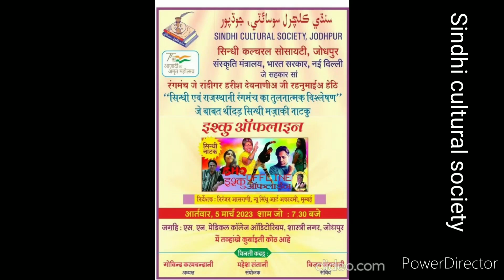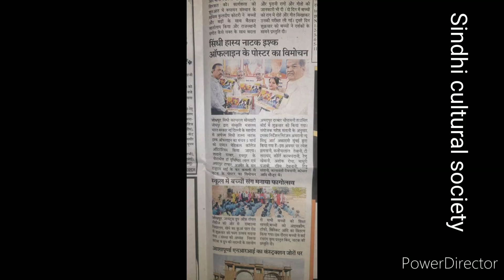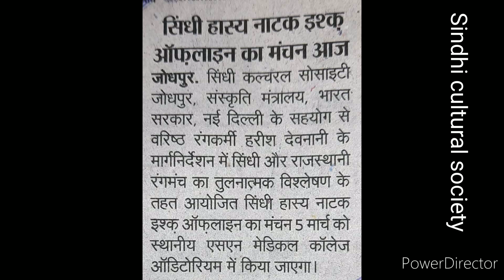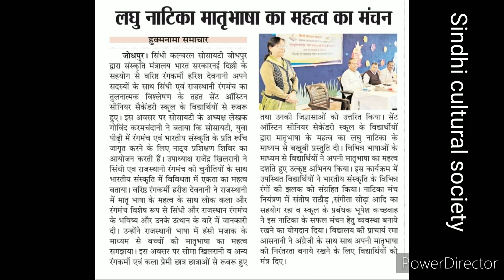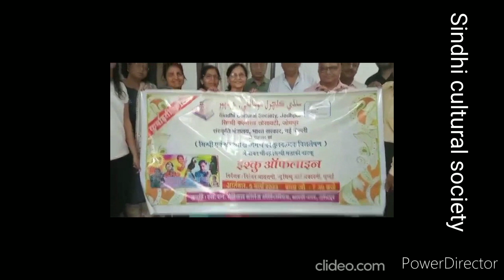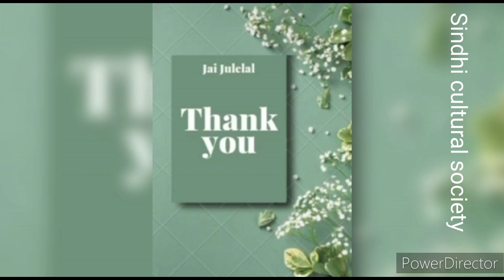Ishq Offline इश्क आफलाइन की धूम